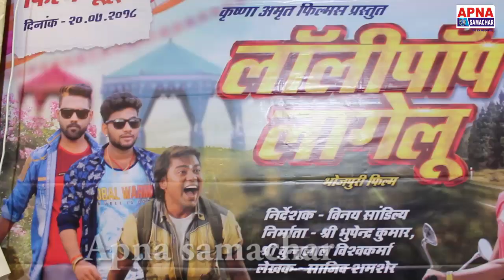Akshra Singh अक्षरा सिंह के नई भोजपुरी फिल्म लॉलीपॉप लागेलू # Lollypop Lagelu# का हुआ मुहूर्त